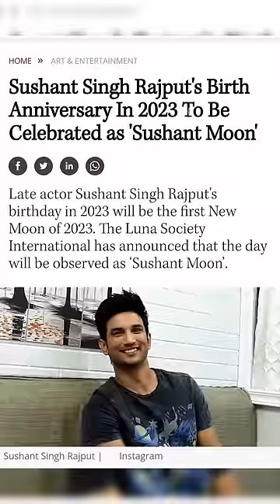Sushant singh Rajput Made Us Proud Again😍